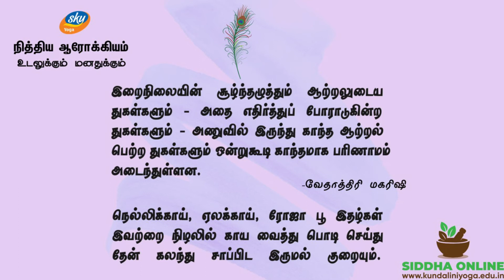இருமல் குறைய ஒரு அற்புதமான சித்த குறிப்பு - Simple Tips for Cough Remedy - SKY YOGA - Daily Tips